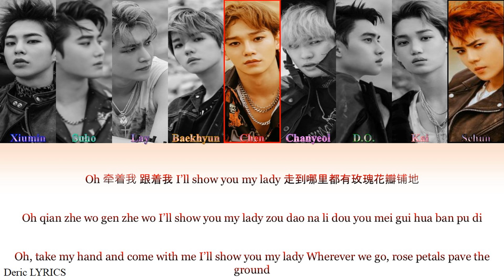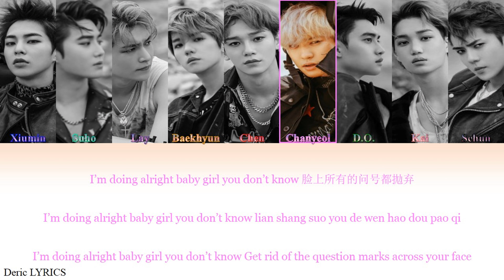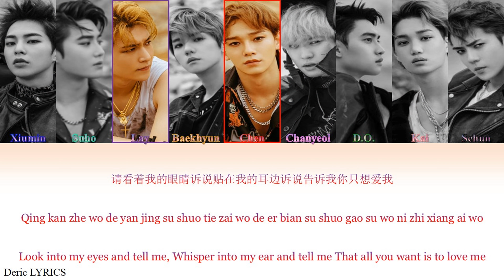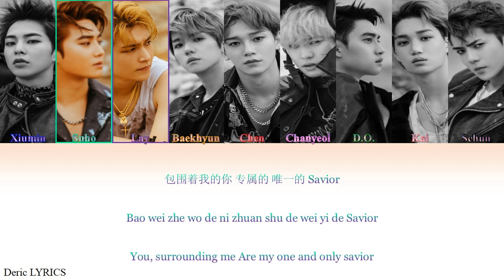EXO - Tempo (Color Coded Lyrics) [Man/Pin/Eng]